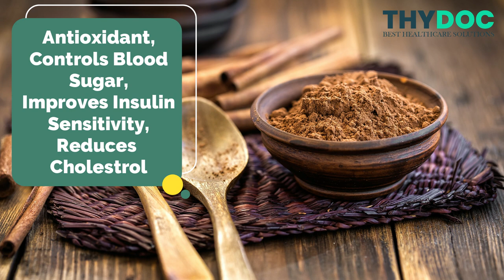Heart Attack ke Gharelu Upay,Home Remedies for Heart Problems,Heart Attack se Bachne ke Gharelu Upay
In this video, we will discuss herbal remedies to prevent heart attacks and heart diseases.
1) Green Tea - Green tea is a very good antioxidant to prevent heart diseases (green tea for heart attack). It washes out the free radicals from the body. To prevent heart blockage, heart attack and heart diseases green tea should be taken 5 to 6 cups per day.
2) Turmeric - Curcumin is an active compound in turmeric which gives its yellow colour. Curcumin has strong muscle protective properties. Curcumin also has anti-inflammatory, anticancer, antioxidant properties. Curcumin also has antithrombotic properties that prevent heart blockage. Curcumin improves memory, reduces memory loss , prevent diseases like Alzheimer's. Curcumin maintains the regular rhythm of the heart. Curcumin prevents premature aging of the heart. Curcumin reduces bad cholesterol in the body, maintains a normal level of blood sugar in the body. Turmeric can be used in curries or with milk
3) Garlic - Garlic is rich in carbohydrates, Potassium, Phosphorous, Zinc. Garlic has a compound which is known as allicin, which prevents heart attacks. Garlic reduces the level of bad cholesterol in the blood, reduces the stickiness of platelets hence prevents blood clot formation, maintains normal blood pressure, reduces the oxidative stress of the body by removing free radicals from the body. Preferably garlic should be consumed raw and to obtain heart-protective benefits and at least 4 cloves of garlic should be taken daily to prevent heart blockage.
If you are on blood thinners or you are having any blood clotting disorder you should consume garlic cautiously.
4) Ginger - 2 to 4 grams of ginger is recommended per day to prevent heart attack, to prevent heart blockage. Ginger reduces the bad cholesterol level in the blood, normalize blood sugar and blood pressure levels.
5) Capsicum - Capsicum has a compound which is known as Capsaicin which gives a spicy flavor to the capsicum as well as prevents heart attacks and heart blockages. Capsaicin normalizes blood pressure, blood sugar levels, reduces strain on heart muscles, prevents thickening of heart muscles, reduces body weight, slows down the process of atherosclerosis, prevents the formation of blood clots.
6) Cardamom - Cardamom improves blood circulation, normalize blood pressure, has an antioxidant effect, has antifibrinolytic effects , it dissolves the clots in the heart blood vessels.
7) Cinnamon -Cinnamon is an antioxidant, maintains normal blood pressure, increases insulin sensitivity of the body, reduces total cholesterol of the body.

The following topics related to the Home remedies for heart attack in hindi:
1) heart attack ke gharelu upay
2) heart attack se bachne ke gharelu upay
3) heart attack ke gharelu upchar
4) heart attack ke gharelu ilaaj
5) home remedies for heart attack
6) home remedies for heart blockage